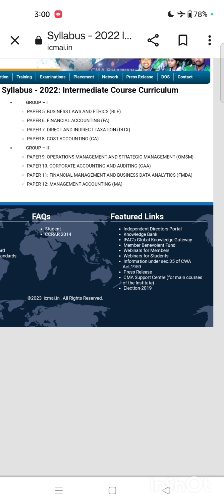Discuss about CMA Intermediate Group-1 & 2 classes